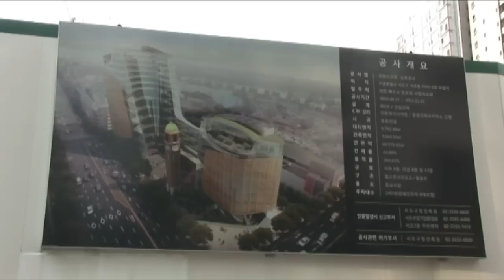서초구 '사랑의교회' 신축공사 강행[천지TV]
[천지일보·천지TV=이효영 기자·김미라 기자] 서울 서초구청이 '사랑의교회' 신축 공사와 관련 도로점용 허가를 취소해야 한다는 서울시 감사결과를 받아들이지 않기로 최종 결정했습니다.

이에 따라 사랑의교회 신축 특혜 논란은 법원에서 판가름날 전망입니다.

지난 2009년부터 지하철 2호선 서초역 3·4번 출구 옆에 건물 두 동을 신축 공사하고 있는 사랑의교회는 서초구청으로부터 이면도로(참나리길) 지하에 대한 도로점용 허가를 받아 특혜시비 논란이 있었습니다.

서울시는 지난 1일 주민감사 결과 발표에서 서초구가 공공도로 지하에 예배당을 짓도록 허가해준 것은 자치구의 재량권을 넘어선 행위라며, 사랑의교회 도로점용 허가를 취소하라고 서초구에 요구했습니다.

이에 서초구는 "도로점용 허가는 공익의 영향 등 제반사항을 검토해 도로법 관련 규정에 의거 처리한 재량행위"라며 서울시의 감사결과를 반박했습니다.

현재 사랑의교회는 도로점용 허가를 받고 이미 상당 부분 골조공사를 진행했으며, 이 지하 공간에 당초 계획된 지하실 대신 6000여 석 규모의 예배당과 주차장 등을 짓고 있습니다.

(영상취재/편집: 이효영 기자)